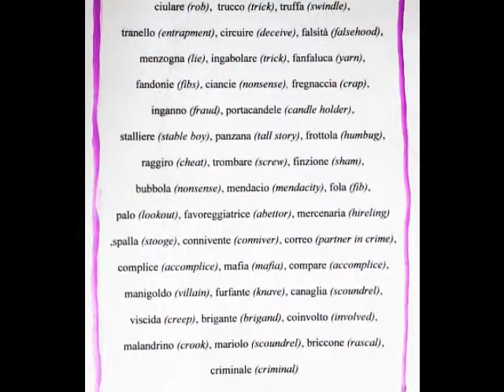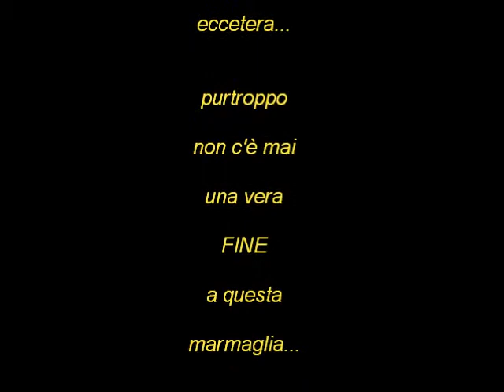FOTT SERIES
L'idea è nata quando ho visto della carta igienica in vendita decorata con il tema di natale. Ci può essere una cosa più assurda, più  idiota? La risposta è si, e ho cominciato a pensare al  governo italiano...

The idea came about when i saw some toilet paper on sale decorated with images of Xmas. Can there be anything more naff, more daft than that? The answer is yes, and I began thinking about the Italian government...